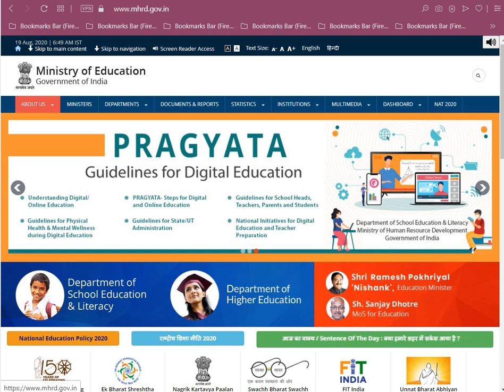மனிதவள மேம்பாட்டு துறை பெயர் மாற்றம்!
இனி மனிதவள மேம்பாட்டு துறை இல்லை; கல்வி அமைச்சகம் தான்!! மத்திய அரசு செய்த அதிரடி மாற்றம்!